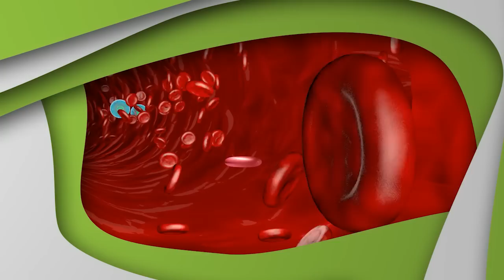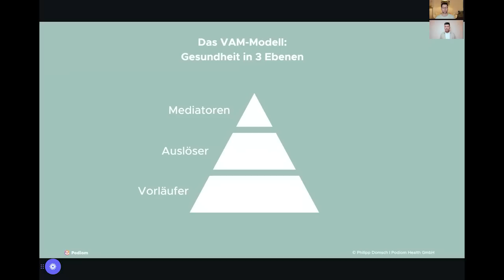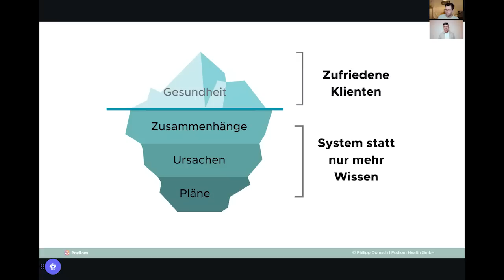Chronische Krankheiten dauerhaft loswerden - Philipp Domsch von Podiom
In anderen Fort- und Weiterbildungen bekommst Du viel neues Wissen. Was aber meistens fehlt, ist ein Fahrplan zur praktischen Umsetzung im Alltag.
Du gehst hinterher nach Hause, fühlst Dich noch ein paar Tage inspiriert und dann kehrst Du doch wieder zurück zu Deinen bisherigen Methoden.
Bei uns steht immer die praktische Anwendung im Fokus und Du bekommst nicht nur neues Wissen, sondern ein sofort anwendbares System, das Deinen Praxisalltag effizienter macht und Deinen Klienten top Ergebnisse bringt.